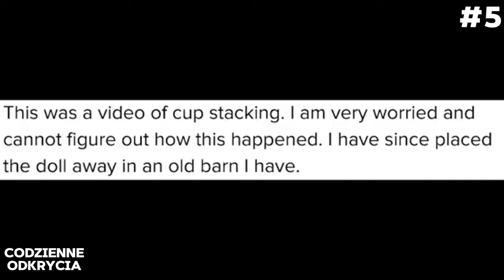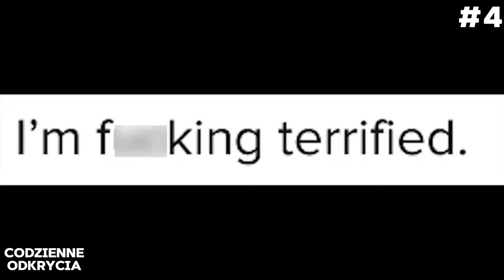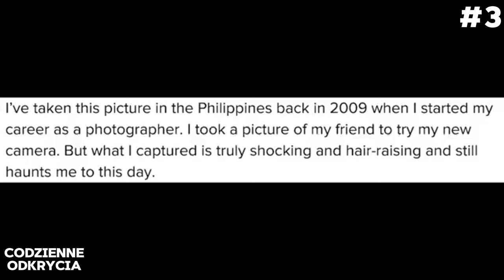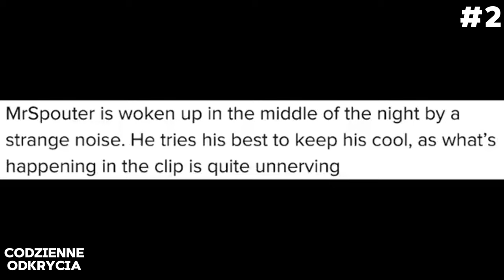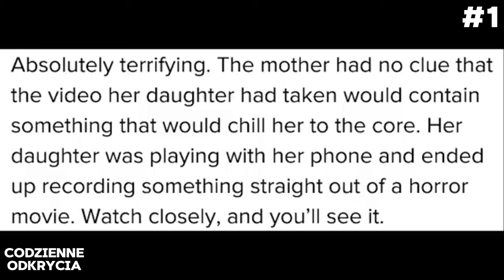STRASZNE PARANORMALNE NAGRANIA - DUCHY uchwycone na kamerze! #38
Witaj na naszym kanale Codzienne Odkrycia, gdzie zagłębiamy się w najbardziej przerażające i niewyjaśnione zjawiska paranormalne z całego świata. W dzisiejszym filmie przedstawiamy najbardziej przerażające paranormalne nagraia, które zostały zarejestrowane przez kamery. Te mrożące krew w żyłach klipy sprawią, że zaczniesz kwestionować, czy jesteśmy naprawdę sami. Od nawiedzonych domów i niewyjaśnionych dźwięków po zjawy uchwycone na monitoringu – przygotuj się na prawdziwą dawkę strachu!

Czy wierzysz w duchy? Czy zdarzyło Ci się kiedyś doświadczyć czegoś, czego nie potrafisz wyjaśnić? Nasze nagrania pokażą Ci, że nie jesteśmy sami. Przedstawiamy dowody na istnienie zjawisk paranormalnych, które mogą zmienić Twoje spojrzenie na świat. Z każdą minutą filmu, napięcie rośnie, a Ty będziesz trzymać się krawędzi swojego fotela.

Zapraszamy również do obejrzenia innych naszych filmów, które znajdziesz na naszym kanale. Odkryj tajemnicze miejsca, nawiedzone domy i wiele innych przerażających opowieści.

Pamiętaj, że strach to tylko część naszej wyobraźni, ale czasami rzeczywistość potrafi być jeszcze bardziej przerażająca. Dziękujemy za oglądanie i do zobaczenia w kolejnym filmie!

Słowa kluczowe:
- STRASZNE NAGRANIA
- PARANORMALNE NAGRANIA
- PARANORMALNE ZJAWISKA
- DUCHY NA KAMERZE
- DUCHY NA NAGRANIACH
- ZJAWY UCHWYCONE NA KAMERZE
- niewyjaśnione zjawiska
- tajemnicze filmy
- paranormalne aktywności,
- duchy i zjawy,
- przerażające historie,
- nawiedzone domy,
- tajemnicze dźwięki,
- zjawy na monitoringu,
- opuszczone szpitale,
- niewidzialne siły,
- dowody na duchy,
- zjawiska paranormalne.